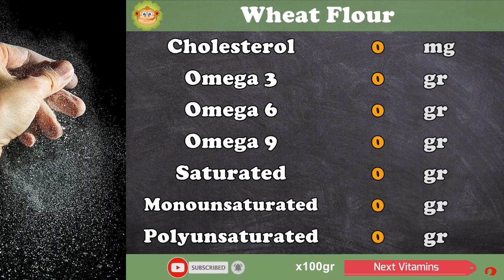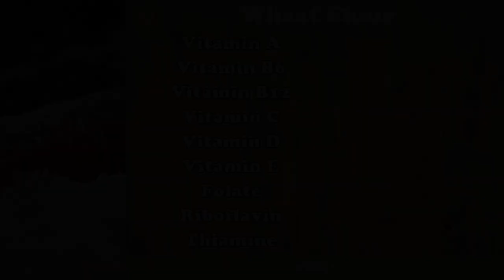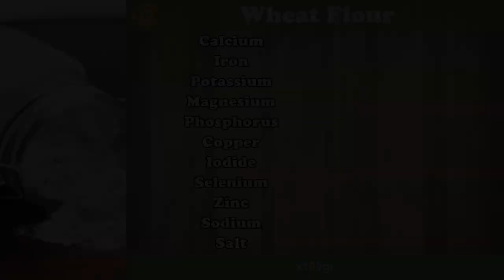How many CALORIES does WHEAT FLOUR?, +FIBER, +VITAMINS, +FATS, +CARBOHIDRATES #15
How many calories does Wheat Flour have?
How much fiber does Wheat Flour have?
How much fat does Wheat Flour have?
How many vitamins does Wheat Flour have?
How many carbohydrates does Wheat Flour have?

Calories: Minimum value 0(Green) and maximum value 250 kcal(Red)
Salt: Minimum value 0.25 gr(Green) and maximum value 1.25 gr(Red)
Proteins: High content greater than 12 % calories
Fiber: High superior content 2 gr
Omega 3: High content greater than 0.3 gr
Saturated Fat: Minimum value 0(Green) and maximum value 10 % calories(Red)
Monounsaturated Fat: High content greater than 20 % of calories
Polyunsaturated Fat: High content greater than 20 % of calories
Vitamins: High content if it is greater than 15 % of the VRN
Minerals: High content if it is greater than 15 % of the VRN

Data source: BEDCA